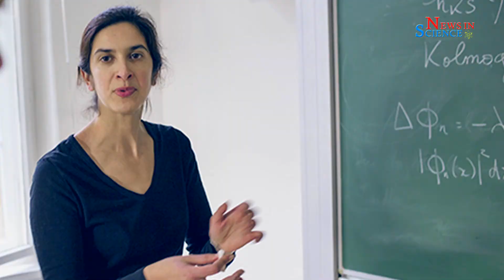Infosys Award 2018 | News in Science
पिछले 9 सालों से विज्ञान एवं शोध के क्षेत्र में दिए जाने वाले प्रतिष्ठित इन्फोसिस पुरस्कार 2018 की घोषणा कर दी गई है। इस बार इस पुरस्कार के लिए 6 वैज्ञानिकों का चयन किया गया है। देखिए न्यूज़ इन साइंस की ये रिपोर्ट